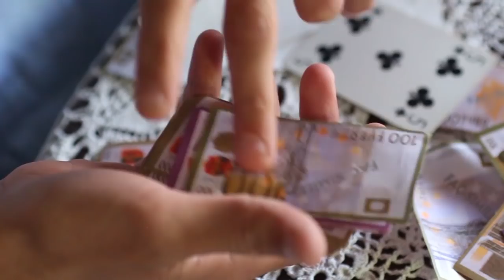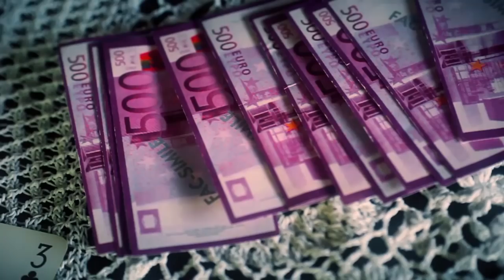Bonso el Kobra feat. Trimi - BISNES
una produzione X LAB